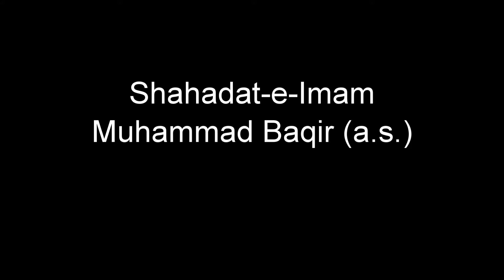Majlis | Shahadat-e-Imam Muhammad Baqir (a.s.) (Ali Ameer Rizvi) | 7th Zhul-Hijjah 1438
Topic: Shahadat-e-Imam Muhammad Baqir (a.s.)
Speaker: Maulana Ali Ameer Rizvi
Date: 7th Zhul-Hijjah 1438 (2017)
Venue: Bagh-e-Zahra, Ahmedabad